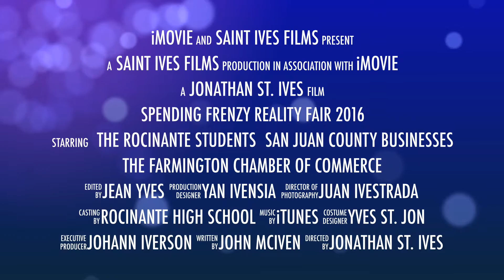Spending Frenzy Reality Fair 2016 Trailer